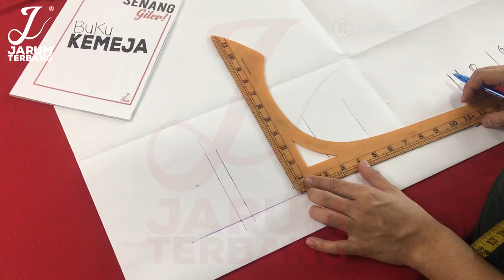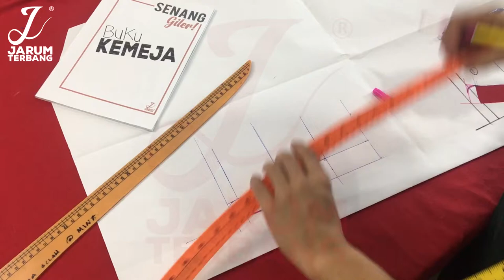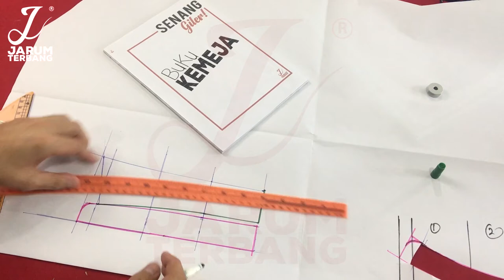CARA PANTAS MELAKAR POLA KOLAR KEMEJA | BUKU SENANG GILER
Pernah tak Anda Terfikir Untuk Jadi Tukang Jahit
Boleh Buat Baju Sendiri, Suami dan Keluarga
Paling Seronok tahu-tahu je Orang Hantar Untuk Tempah Jahitan

Tapi Pening Nak Mula Macam Mana? 🤔
Pastinya Anda Perlukan Formula Yang Mudah Dan Senang 😘

Bagi anda yang nak belajar Menjahit secara Asas Memola lebih mendalam  boleh la dapatkan Buku-buku Jarum Terbang kt sini!😍
Jaminan siapa yang dapatkan buku ini, anda akan dapat buat baju dengan lebih mudah, in shaa allah!

Berminat ? Jom PM Laju-laju Team  kami :
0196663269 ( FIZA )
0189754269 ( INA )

Comment untuk Team Kami Bantu Anda  dan jangan lupa untuk Like, Subscribe dan turn On kan butang Notifikasi anda supaya tidak terlepas dengan pelbagai ilmu dan info yang akan kami kongsikan.